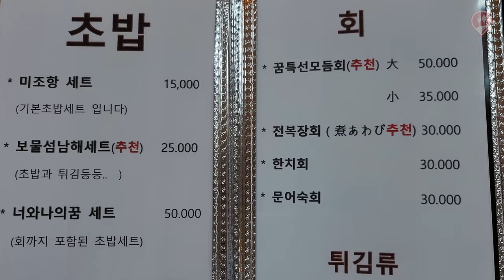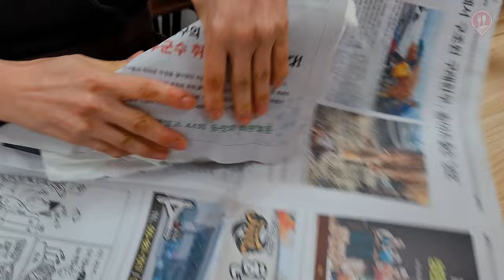Awesome sushi master skills | Korean local restaurant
Namhae Mijo port, the beginning and end of National Route 19. It is well known for its beautiful scenery and the sea anchovy festival held every May.
There is a sushi specialty restaurant run by a Japanese chef, “You and Me's Dream”.
After leaving a restaurant that had been running in Japan for 20 years, he settled in Namhae, the hometown of his Korean wife, and is serving traditional Japanese sushi.
They operate a 100% reservation system to serve their customers daily food made with fresh ingredients, so make sure to make a reservation one day in advance.

❤️Foodie Traveler introduces various street foods and restaurants around the world in a fun and delicious way

  (🔎 Information)
 💰Price
  Set no.1  KRW 15.000 / USD 13.7
  (Sushi 10ps,miso soup,salad, side dish 1)
  Set  no.2 KRW 25.000 / USD 22.8
  (Sushi 13ps, miso,salad,side 2)
  Set no.3(from 2 servings) KRW 50.000 / USD 45.5
  (Set 2+ assorted seafood, Chef’s speciality 2)

*Open hours: 11:00-20:00( Break time:14;00pm-17:00pm)

⏹If you select High Definition (HD or 4K) in the settings at the bottom of the video, you can view it in better quality.
⏹Please note that this video does not contain paid advertisements